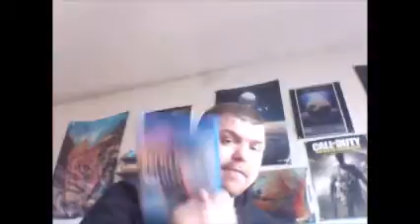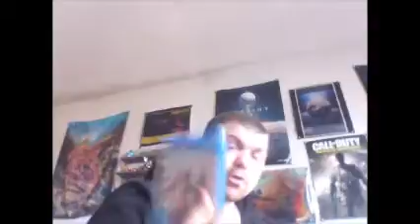vlog08 warum keine videos mehr kommen frohes fest=)